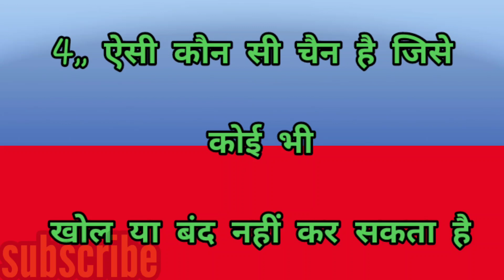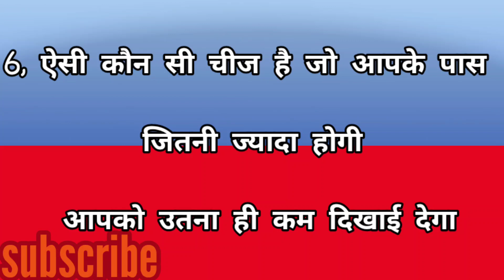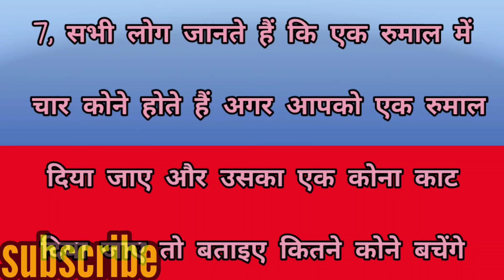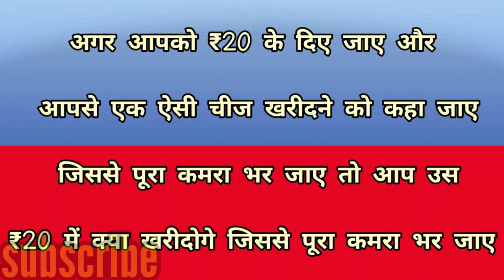चालाक आदमी की चालाक बुद्धिमानी पहेलियां!!hindi paheliyan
gk, general knowledge, gk for competitive exams, gk quiz

hindi paheli* pahelyan pahelyan*। latest hindi pahelyan* knowledge paheliyan* gk paheliyan* majedar paheliyan* easy paheliyan*hard pahelyan*damdar paheliyan*comedy pahelyan*manoranjan pahelyan*new pahelyan* pahelyan* paheliya* paheli* gk paheliyan* dil khush pahelyan*chalwaj paheliyan*pahelyao ka baluchar*dimagi paheliya*budhimani paheliyan